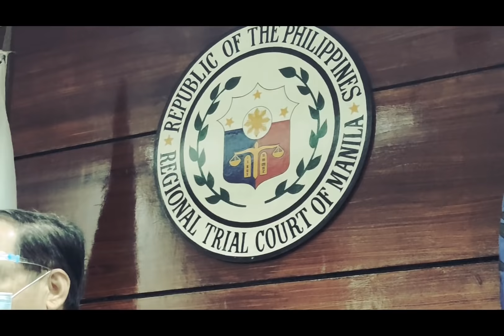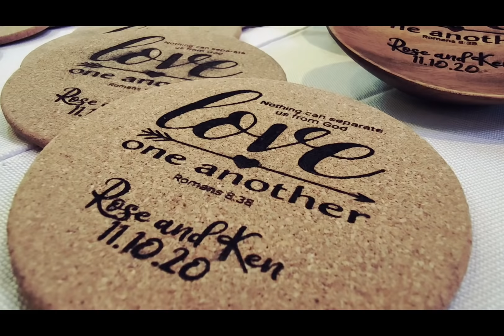Ken and Rose Full Wedding Coverage Video x Val Ramos